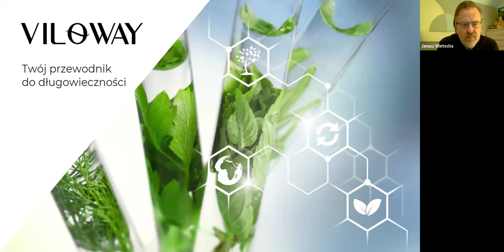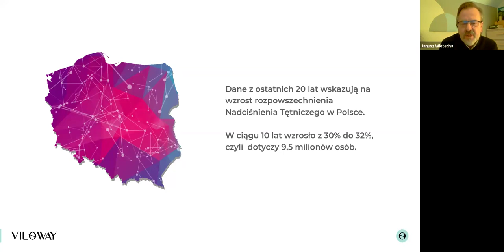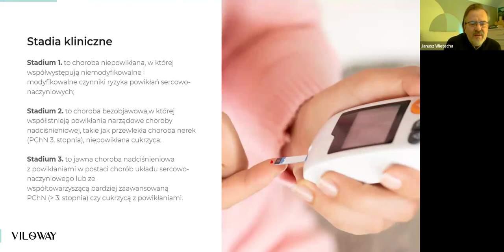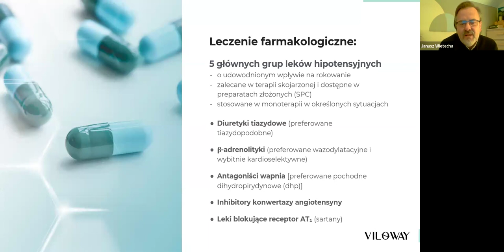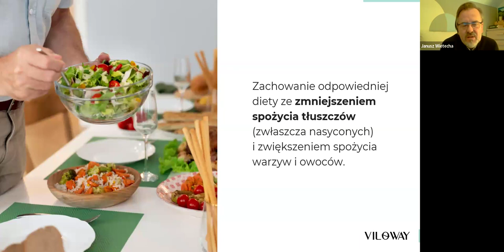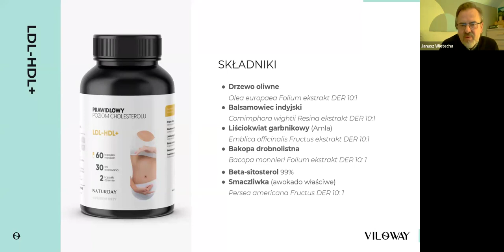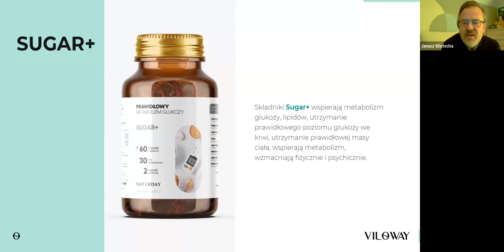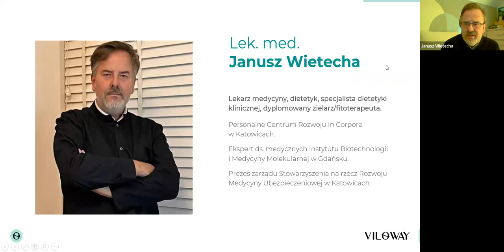Nadciśnienie śmiertelne zagrożenie, które nie boli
Materiał dotyczący informacji o nadciśnieniu.

Zapraszam na konsultacje:
Dyplomowany Naturopata
Dyplomowany Zielarz-Fitoterapeuta.

Materiał nie stanowi porady medycznej. Informacje ogólne